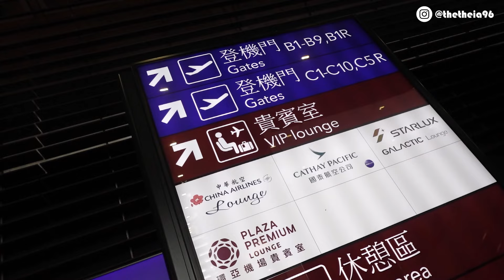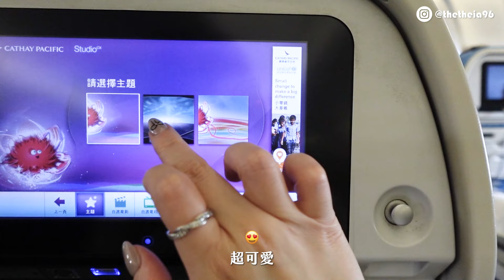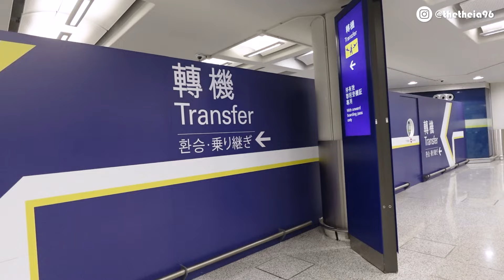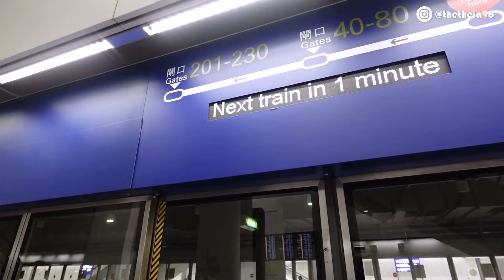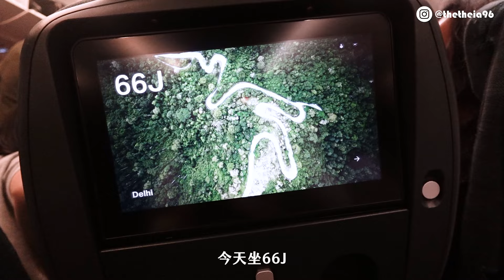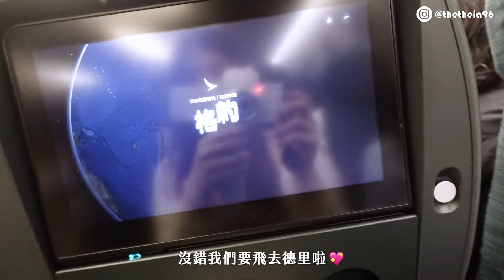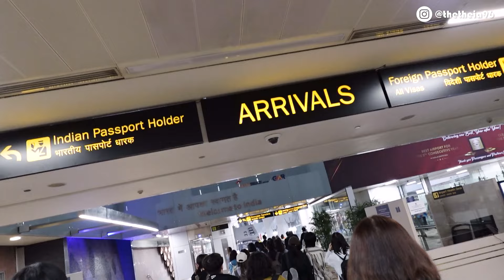國泰航空開箱！飛機餐好吃嗎？沒想到人生中居然會去印度🇮🇳｜希亞Theia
0:00 精采預告🫣
1:42 台灣飛香港A330-300
3:52 香港轉機✈️
6:21 香港飛印度A350-900
7:45 讓我衝擊的飛機餐在這🫨
9:52 印度我來了！！！

果果堅果(@gogonuts.tw)【ET987】

🔍希亞Theia
Thanks💚🤍